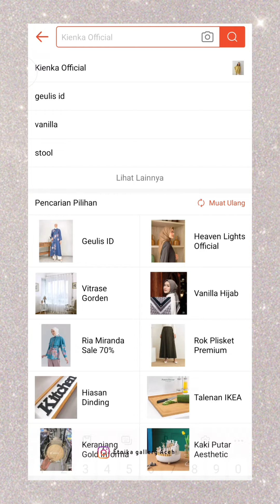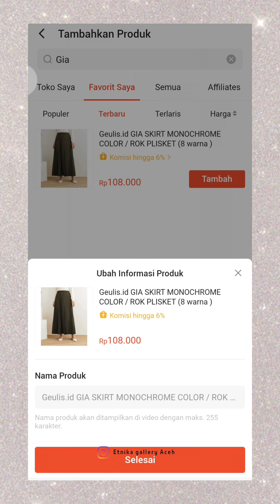cara Upload video di shopee video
JANGAN LUPA BERTEMAN
1. INSTAGRAM

nuzulan fitriani
sahabat ega

5. regina bag 🛒

REKOMENDASI LAINNYA
Rekomendasi outfit muslim
2. link atasan mewah🛒
8. Racun Toko Orange

Data pendukung semoga membantu
1. Canva
2. capcut
3. VN
4. foodie

taq
atasan Mukena
review mukena adem
mukena silk
mukena bagus
mukena ternyaman
produk lokal
mukena cantik
review atasan
atasan wanita
atasan yang cocok untuk kamu
jelbab polos
scarf polos
jelbab premium
atasan polos
shirt blouse
kemeja
kemeja wanita
gamis review produk
review tunik
atasan bagus short instagram
atasan murah
cara modifikasi pakaian
pakaian untuk orang gemuk
pakaian untuk orang kurus
3 kesalahan dalam berpakaian
rekomendasi atasan
rekomendasi hijab jastip aceh
rekomendasi fashion Bisnis online
gaya fashion masa kini
outonoma skirt fashion muslim
etnika gallery aceh
sahabat ega review by ega
review new produk
jual produk lokal brand lokal
jastip lokal brand indonesia
modern cara memakai Hijab Instan
Gaya foto agar terlihat kurus
ootd agar terlihat kurus
dress terbaru
dress terbaru 2023
dress kondangan terbaru 2023
dress lebaran 2023
dress outfit kekinian
dress wanita terbaru
dress ootd hijab
dress pesta
dress brokat
dress cantik
outer cantik
contoh kebaya
kebaya terbaru
baju terbaru
baju kondangan
gamis terbaru
gamis kondangan
gamis hitam
gamis cantik
gaun gaun simple
gaun prinses
gaun model india
model dress terbaru
model abaya
model abaya terbaru
model dress tahun 2023
model dress kondangan
model dress brokat
model dress kekinian
cara menaikkan follower
cara pasang iklan di instagram
day in my life living home
etnika gallery aceh
rumah adzu aceh lhok seumawe
pantai daily vlog homedekor
dekorari rumah ide dekorasi
rumah adzu
cara upload video di shopee